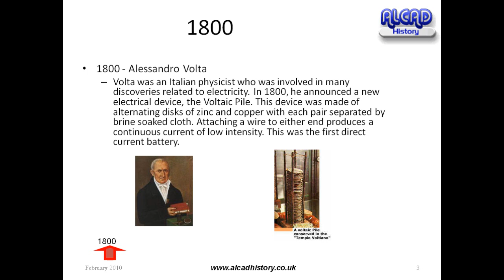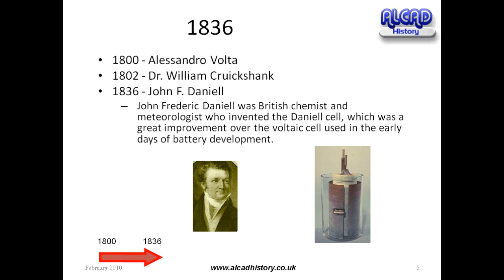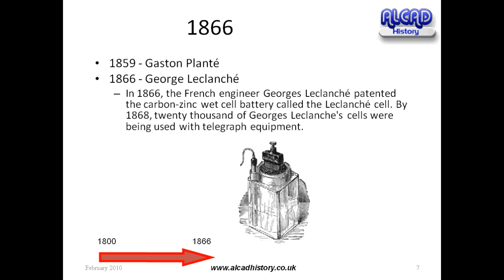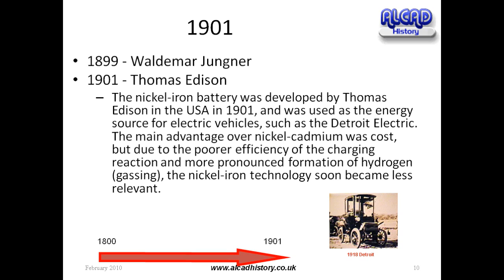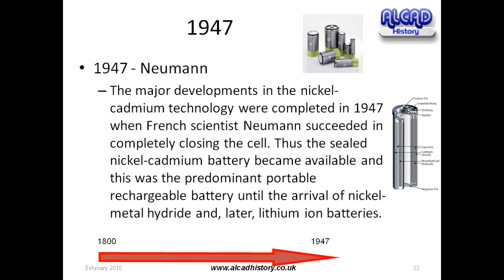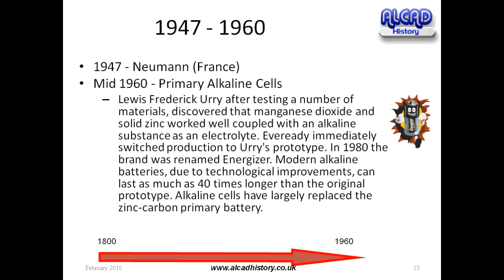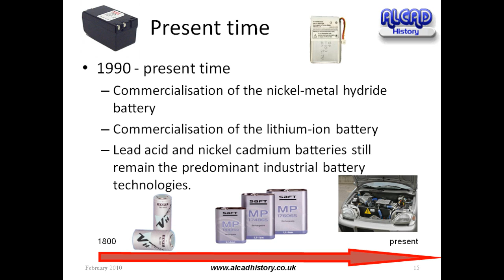Redditch History alcad history of batteries.wmv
This is a general presentation on the history of batteries. Alcad, in Redditch, was the second largest manufacturerof Industrial Nickel-Cadmium Batteries in the World. This presentation puts this technology into context..